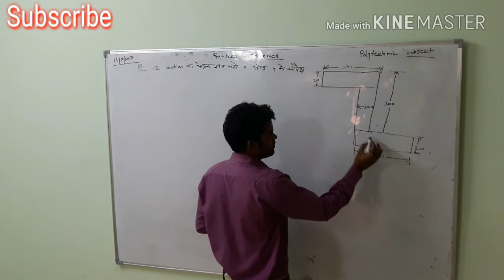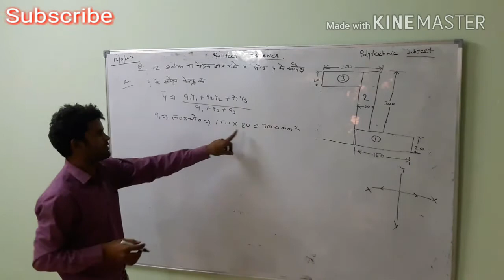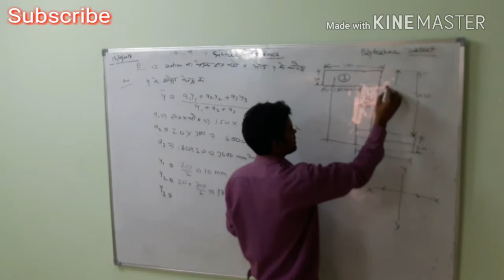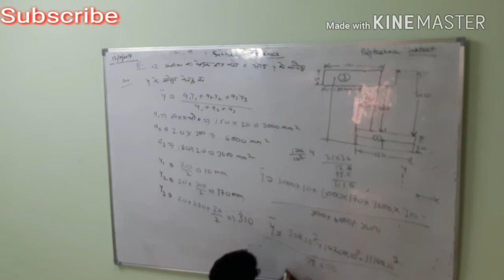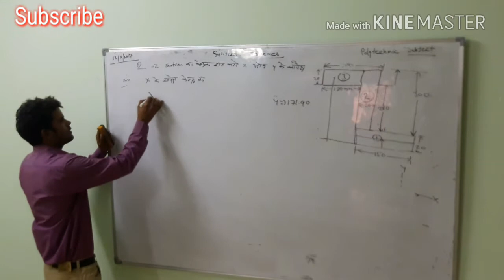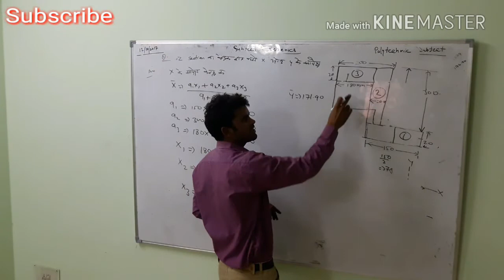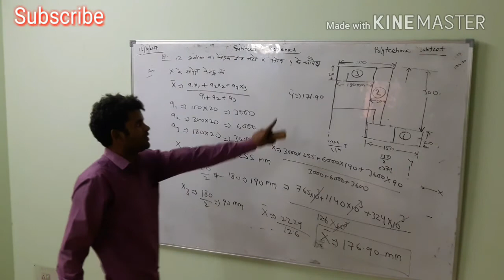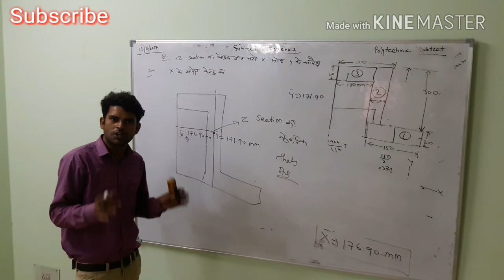Z Section Moment of Inertia in hindi by deepak devatwa.l हिन्दी मे Z Section मे केन्द्रक ज्ञात करना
1st year mechenics most topic Z section का केन्द्रक ज्ञात करना
अधिकतर बच्चो को mechenics me Z section का केन्द्रक ज्ञात करने मे प्रोब्लम आती है इसलिये आपके लिये हमने हिन्दी मे classes start कर दी है । आपके लिये इस channel पर polytechnic ki all subjects ki 1st year, 2nd year and 3rd year civil ki all topics ki video ham aapke liy layenge jo bhi bilkul aasani se bachho ko hindi me samjh aa jaye kyuki polytechnic ke bachho ka standard itna achha ni hota ki wo english me video ko dekh paye or topic ko samjh paye so
or comment box me apna jawab de
or kisi bhi topic par video chahiye to uske bare me bhi niche comment box me likhe

share plzzzzz
by
Deepak devatwal

my all videos link here